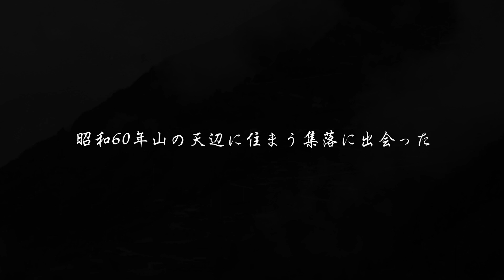天界の村を歩く２ 関東山地～南アルプス 空撮ダイジェスト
サイト：集落町並みWalkerやブログ：万訪のニッポンあの町この町にて、かつて「天界（あまさか）の村を歩く」を特集しました。年号も変わったことですし（関係ないか）、私の集落町並み探訪の原点である山岳集落を再訪していきます。もちろん、新たな集落も多数登場しますよ。
題して「天界（あまさか）の村を歩く２」、第１弾は関東山地・南アルプスから。この動画は、空撮のダイジェスト版です。動画やブロブもおいおいアップしていきますので、乞うご期待を！
ちなみに「海界（うなさか）の村を歩く」シリーズもちょっとペースを落としますが継続していきますので、そちらのほうも引き続きよろしくお願いいたします。